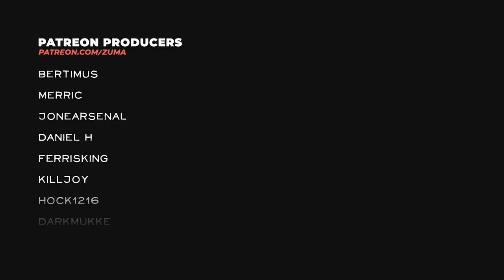New World Part 5 - THE FIRST SETTLEMENT (Closed Beta)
NEW WORLD - Explore a thrilling, open-world MMO filled with danger and opportunity where you'll forge a new destiny for yourself as an adventurer shipwrecked on the supernatural island of Aeternum. Endless opportunities to fight, forage, and forge await you among the island's wilderness and ruins. Channel supernatural forces or wield deadly weapons in a classless, real-time combat system, and fight alone, with a small team, or in massed armies for PvE and PvP battles—the choices are all yours.

~Zuma